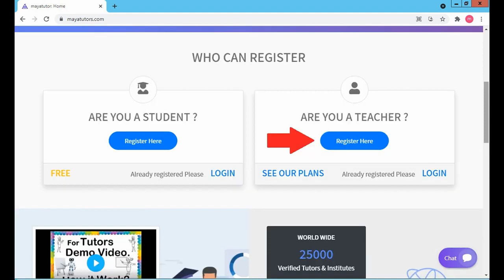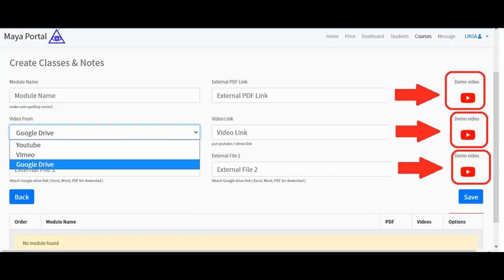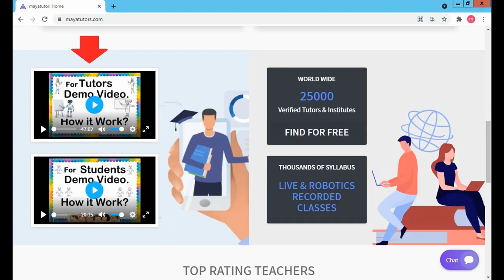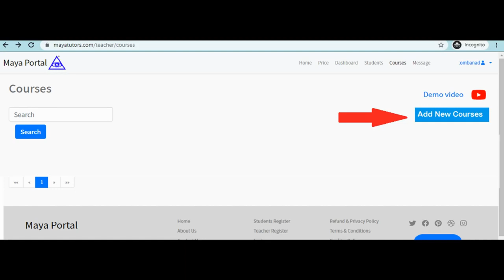MAYA TUTORS , Online Online Classes , Online Teaching Courses Cotabato